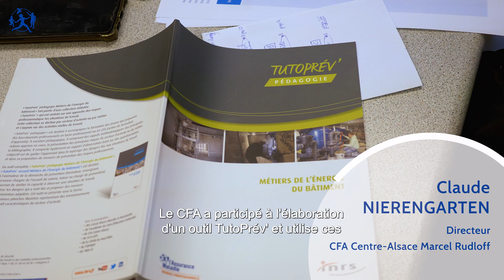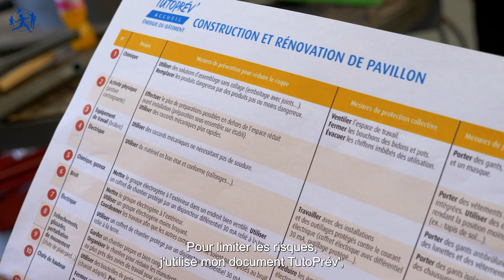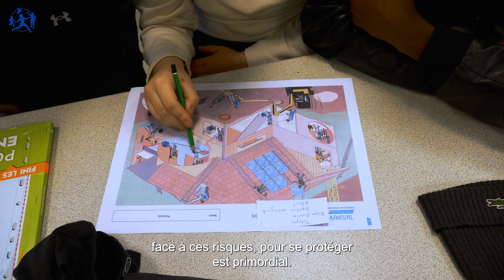Former avec TutoPrév' - CAP installateurs sanitaires - CFA Colmar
«Former de futurs professionnels compétents, c’est important, les garder en bonne santé c’est indispensable.» - C. Nierengarten, Directeur du CFA Centre-Alsace.

Tutoprév’ est un outil pédagogique innovant qui fournit aux enseignants des informations détaillées sur les risques professionnels. Il permet aux jeunes de comprendre les principaux risques rencontrés dans un secteur d’activité spécifique et de réfléchir aux mesures de prévention pour les réduire.